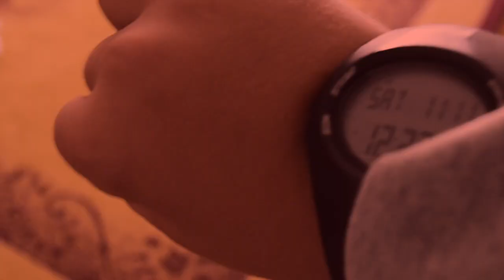iPhone X 1000 METRE DÜŞÜŞ!?! | Vlog #2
Sinirlendinizmi?
VE sizi obur videomda gorusuruz!

Bugunki Cocuklar-
Bora
Cinar
Elif
Cihatcan
Yusuf
Eren

BB

Bakmayin

hala buradamisin?
Buradaysan enohPi X yaz